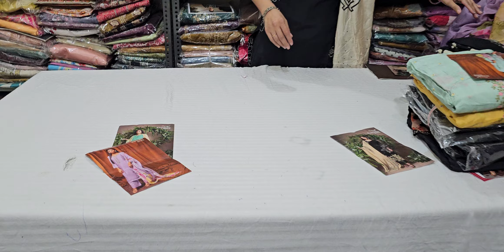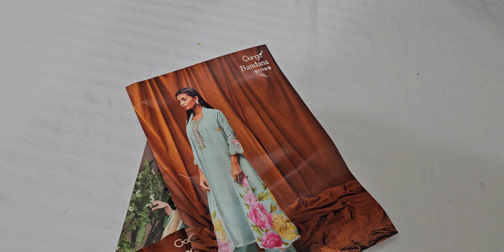GANGA BRAND PARTY WEAR LATEST COLLECTION || VELVET SUITS || 7404615590